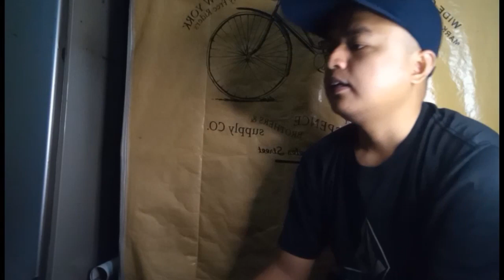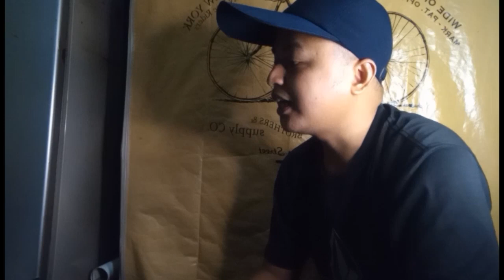DRAMA ustadz KW jelang hari raya Qurban 1444.H/2023.M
begitu pentingnya menekuni banyak ilmu karena suatu saat pasti akan dibutuhkan dan kita tidak pernah tau akan jadi apa kita di masa yang akan datang